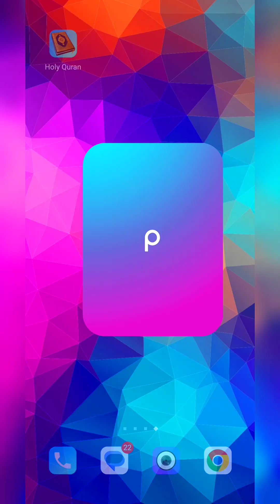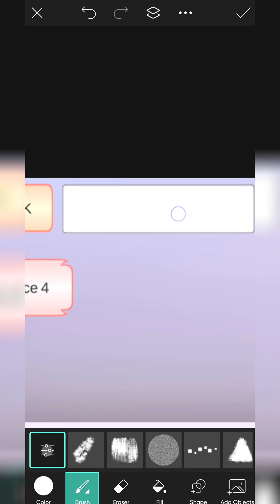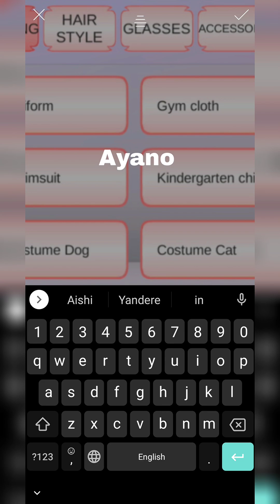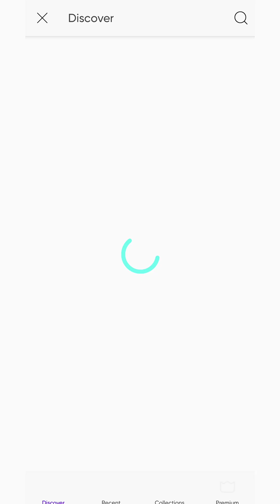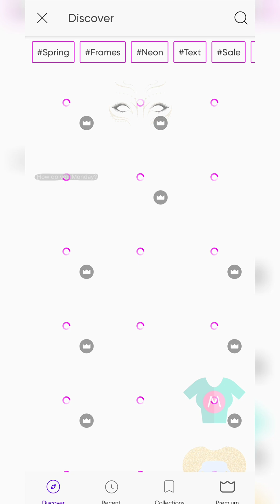How to Edit a Thumbnail like this • Tutorial step by step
How to Edit Sakura School Simulator Thumbnail in Picsart app,Tutorial step by step easy